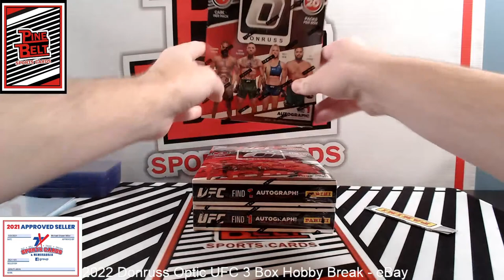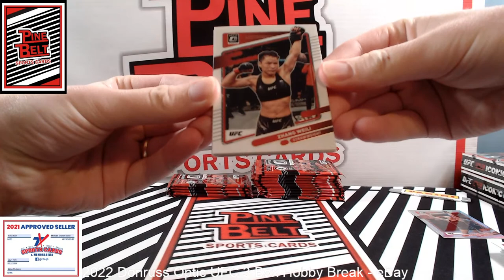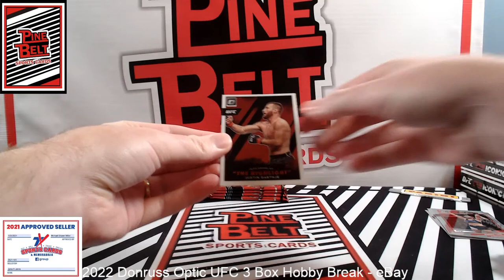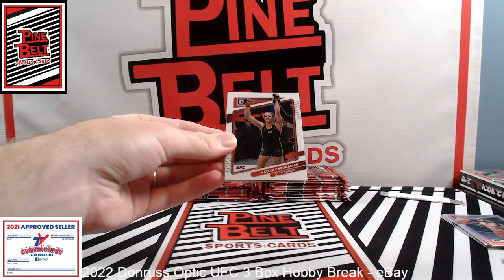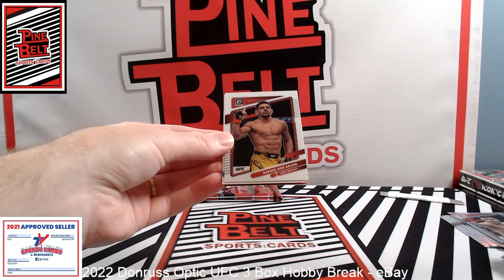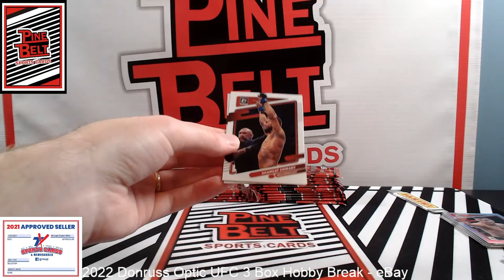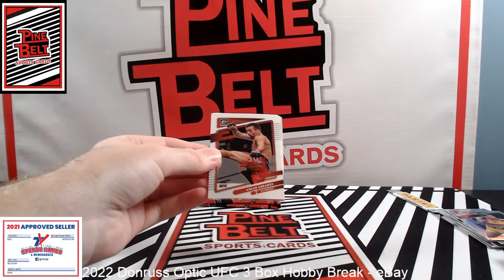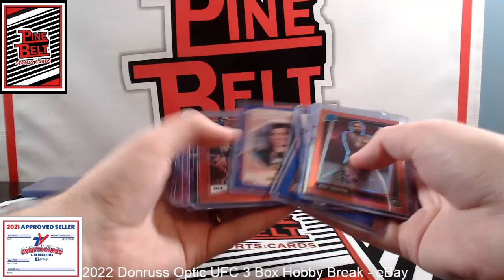3(THREE) Box 2022 Panini Donruss Optic UFC Hobby Break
Powered by Pine Belt Sports Cards LLC